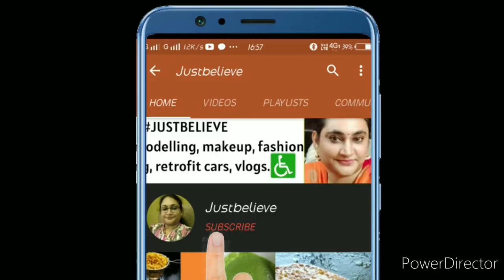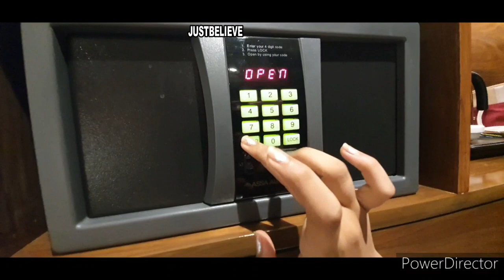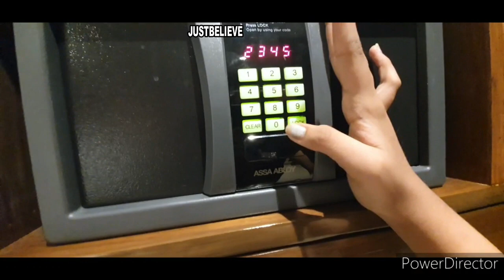STAY WITH RADISSON BLU BANGALORE ON NEW YEARS EVE//WHEELCHAIR FRIENDLY HOTEL ROOM TOUR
MY NAME IS PAVITHRA.CHANNEL
 NAME :JUSTBELIEVE

HI FRIENDS,

HI FRIENDS.HOPE ALL ARE WELL AND HAD GREAT PONGAL HOLIDAYS..HERES THE VIDEO ON OUR NEW YEARS EVE IN RADISSON BLU HOTEL IN BANGALORE.THIS VIDEO WILL ALSO BE
I WAS BUSY WITH MY BIRTHDAY AND PONGAL WORK..DO WATCH THE VIDEO PLZ SHARE AS IT MIGHT ME HELPFUL FOR ANYONE LIKE ME ON WHEELCHAIR..THANK YOU..

HOTEL ADDRESS:
2,GANGADHAR CHETTY ROAD,,
HALASURU,
KARNATAKA 560042
BENGALURU

WATCH ME IN JAYA TV ADUPANGARAI SHOW:(FEB 14 ,2020) VALENTINES DAY SPL SHOW..

SPECIAL VIDEOS:
--- MY DEAR KRITI INDIANMOMLIFESTYLE TAMIL VLOG ABOUT ME..

WATCH OUT THIS VIDEO ON DISABLED FRIENDLY DRIVING CAR…T

PAVIJAY…..